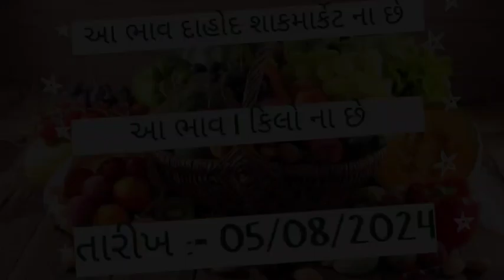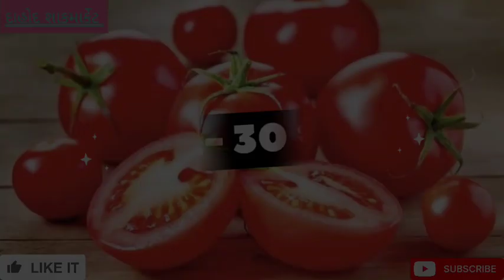today dahod wholesale vegetable market price // 05-08-2024 // દાહોદ શાકમાર્કેટ ના ભાવ